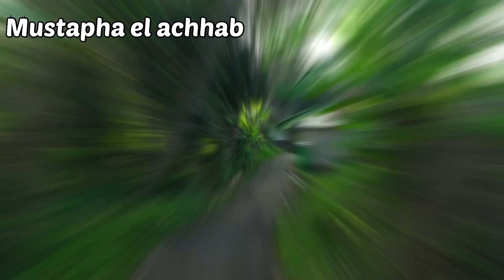صفاتها لراجلها وطحناتو كفثة ودارتو فالشواية وكلتوا🤯والسبب غايصدمكم😮‍💨